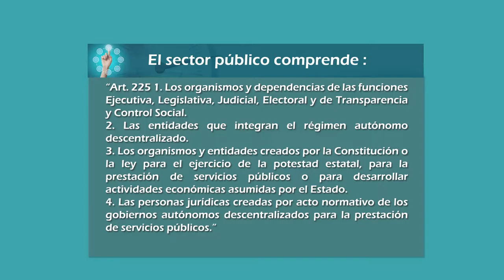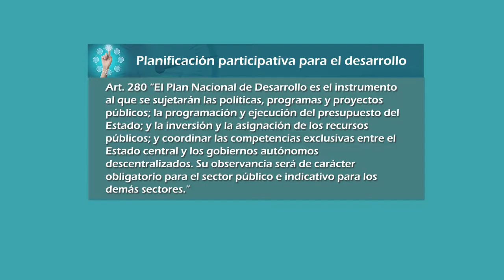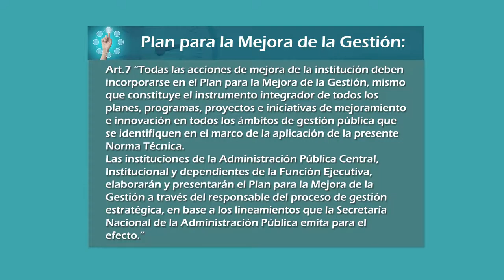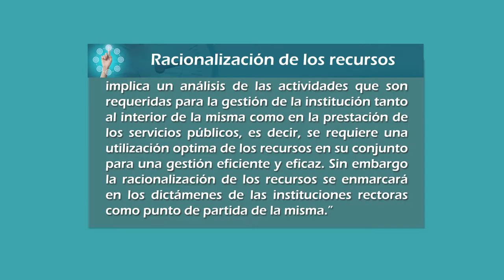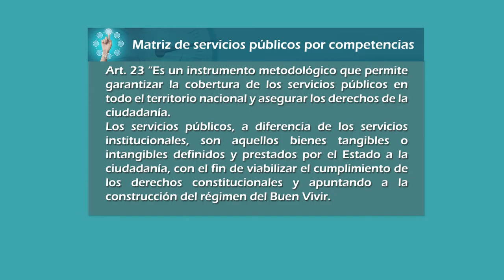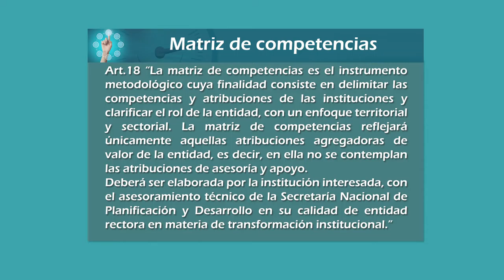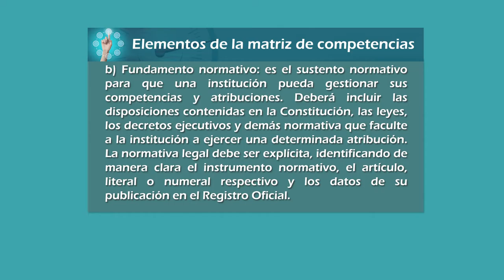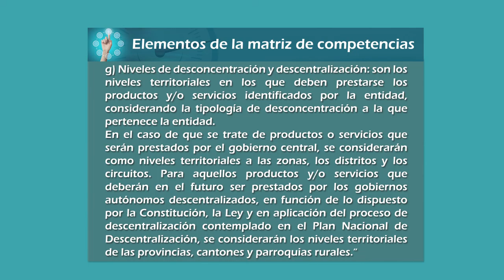Módulo 4 - Cuadro de mando integral enlaza la Planificación estratégica con la ejecución operativa.